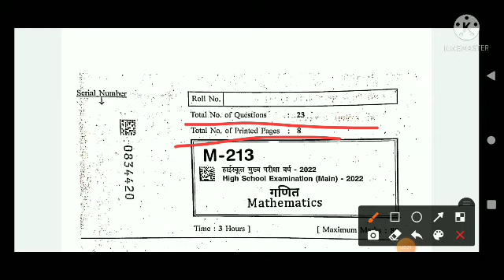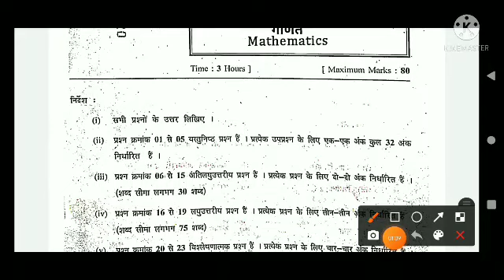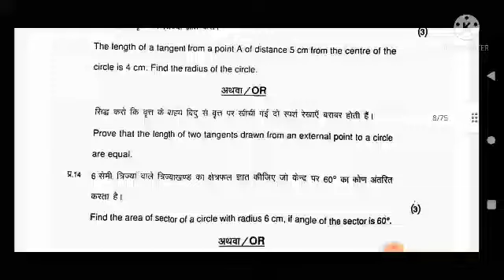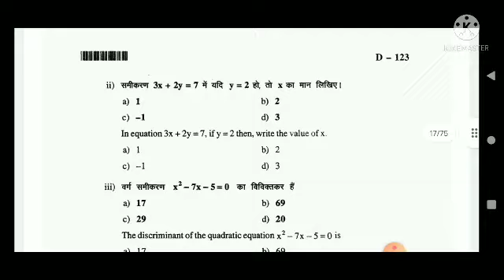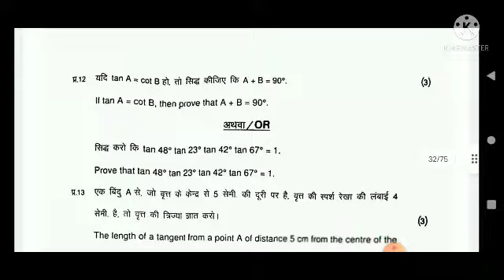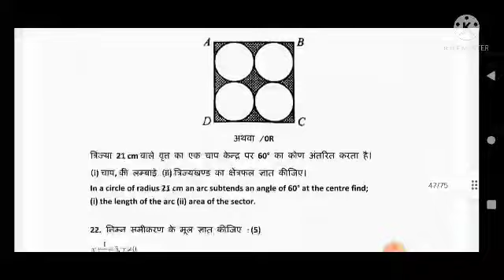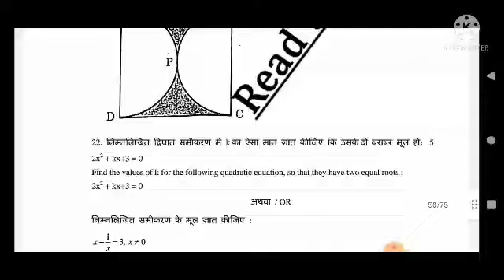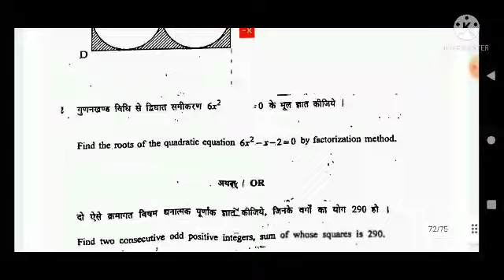गणित कक्षा 10 वार्षिक परीक्षा पेपर 💯💯Real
गणित कक्षा 10 वार्षिक परीक्षा 2022 पेपर